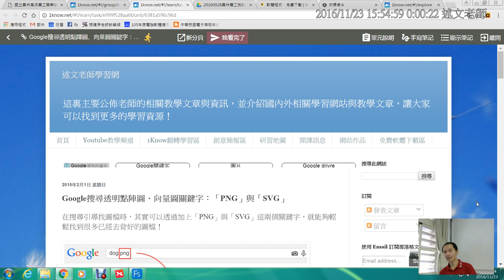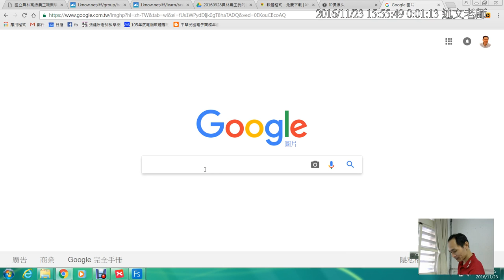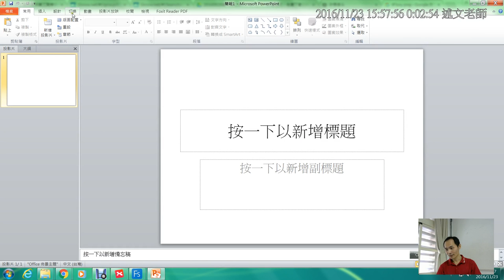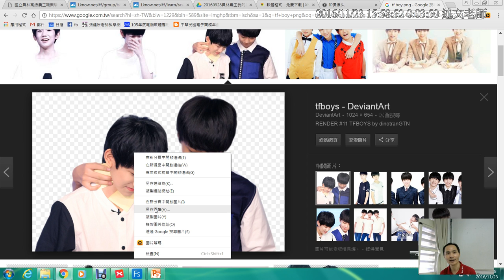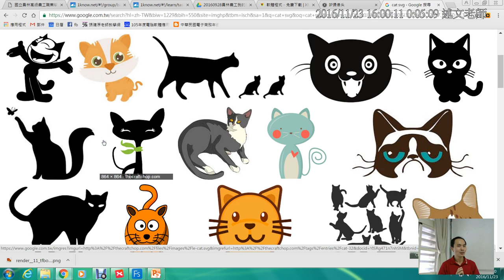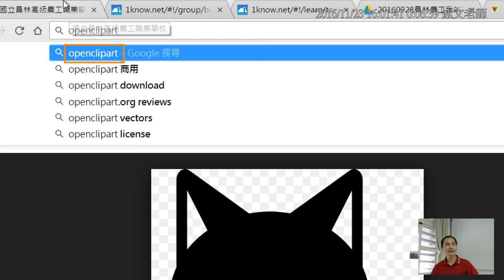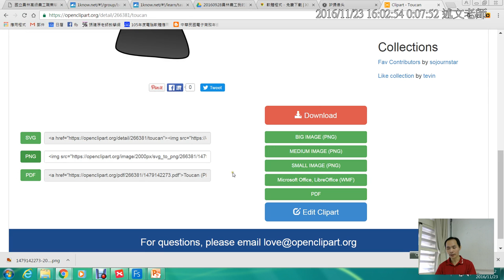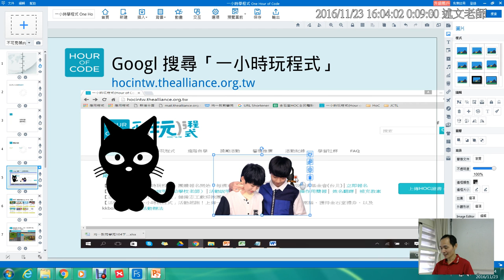14：Google搜尋透明點陣圖、向量圖關鍵字：「PNG」與「SVG」